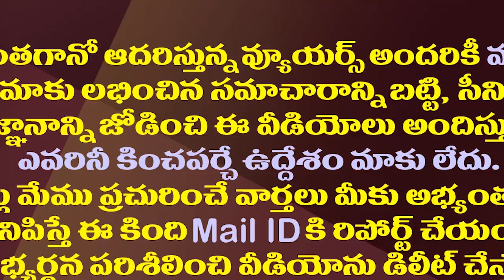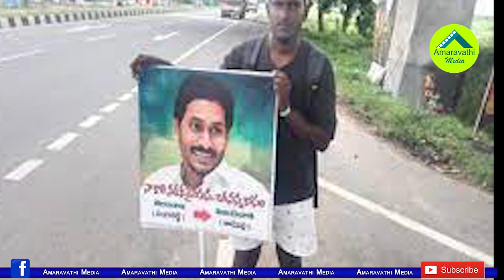పొరుగు రాష్ట్రాల్లోనూ జగన్ క్రేజ్..ఆ అభిమాని ఏం చేసాడంటే|Telangana Fan Padayatra To Meet CM YS Jagan